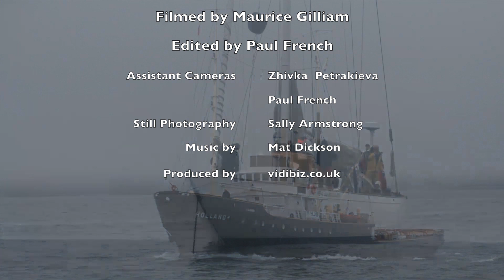J Class race around the Isle of Wight on the Americas' Cup Course